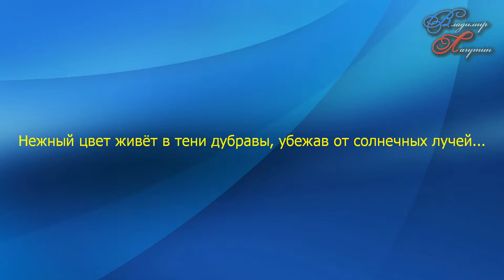Нежный цвет живёт в тени дубравы, убежав от солнечных лучей